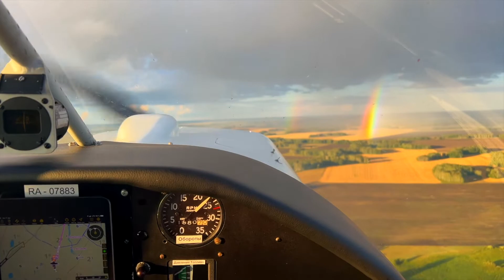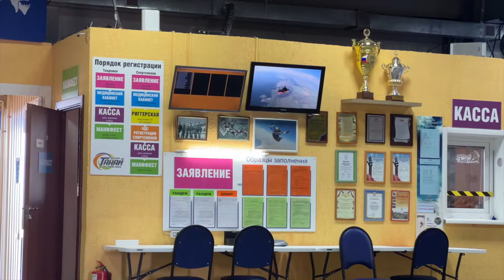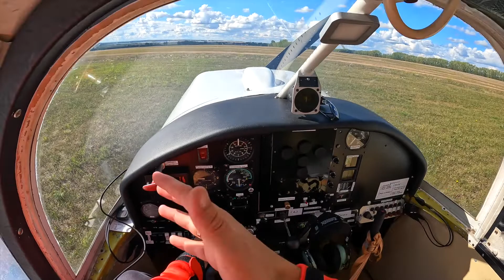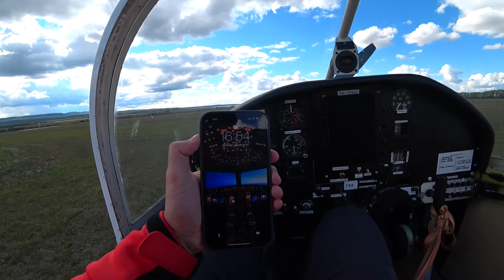Аэродромы Сибири // День Авиации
Самолет Socata Rallye
Аэродромы:
🟢 Городской Аэропорт Новосибирск
🟢 Аэродром Мочище
🟢 Аэроклуб Решёты
🟢 Аэродром Танай